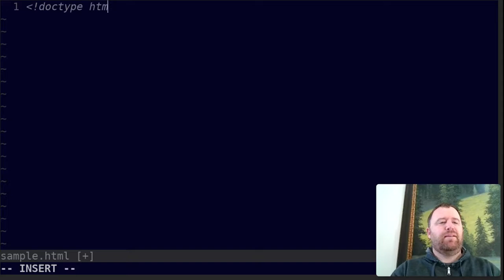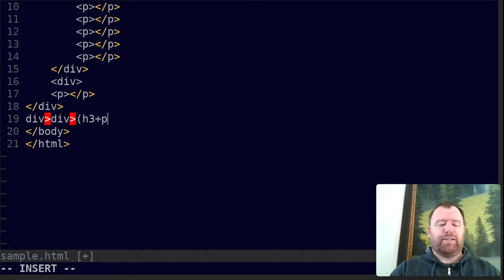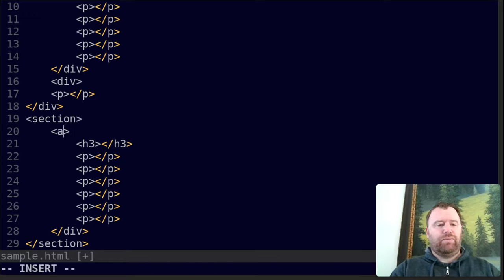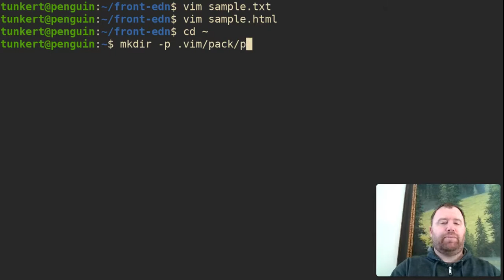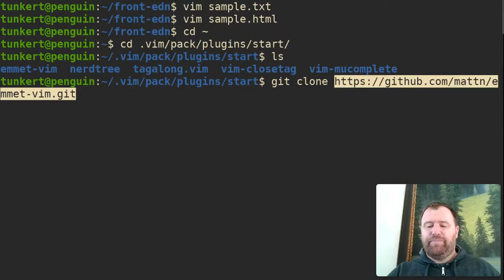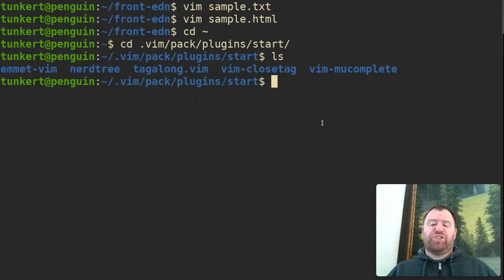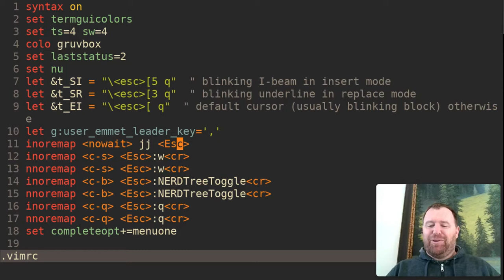3 Awesome Vim Plugins for HTML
In this video I show you how to use and install 3 awesome VIM plugins for html. They are emmet, closetag, and tagalong!

VIM logo attribution:
User:D0ktorz, GPL via Wikimedia Commons